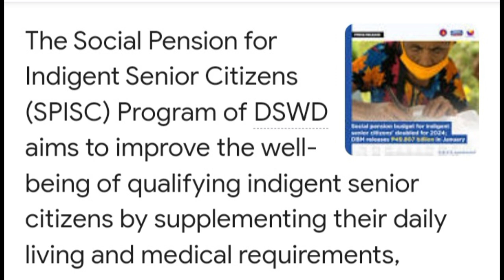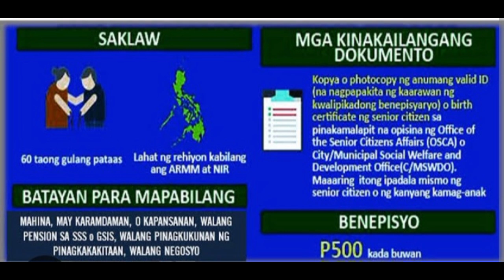SOCIAL PENSIONS PARA SA MGA INDIGENTSDINOBLE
Social pension para sa indigent seniors, dinoble!
Noong kabataan at kalakasan ng ating mga nakatatanda, tulad ng mga magulang ng inyong lingkod, ang inyong lolo at lola o kung sino pa mang senior members ng pamilya, naging malaking bahagi sila sa pagpapalakas ng ating ekonomiya. Naging malaking ambag sila sa pagpapaunlad ng lipunan.
Ang nakalulungkot — meron tayong indigent senior citizens — mga nakatatandang nagdarahop, walang masandigan o maasahan at walang natatanggap na tulong mula sa mga kaanak o maging sa pamahalaan
Kamakailan, nag-lapse into law o awtomatiko nang naging batas ang Senate Bill one three three na napagtibay bilang Republic Act one one nine one six na naglalayong itaas ang social pension ng ating indigent seniors. Ang ibig sabihin, kung dati ay tumatanggap lamang sila ng P500 kada buwan, ito ay itinaas na sa 1,000 o nangangahulugang 12,000 sa buong taon
Ang social pension for indigent seniors ay bahagi ng Republic Act nine nine nine four  o ang Expanded Senior Citizen’s Act of 2010 na amended version naman ng Senior Citizen’s Act o R A seven four three two Mas kilala ito sa tawag na Angara Law dahil ang orihinal na awtor ng batas ay ang aking namayapang ama, si dating Senate President Edgardo Angara. Ang dalawang batas na nabanggit ay pawang likha ni dating senador Ed Angara,
Isinasaad ng R A nine nine nine four na mabigyan ng diskwento ang ating seniors sa kanilang mga pangunahing pangangailangan tulad ng gamot at exempted din sa mga ipinapataw ng value-added tax o VAT
Masasabing indigent ang senior citizen kung siya ay iginugupo na ng karamdaman, napakahina na ng pangangatawan at wala nang kakayahang makapagtrabaho; kung sila ay may kapansanan, walang anumang pension mula sa SSS o GSIS, walang natatanggap na tulong-pinansyal mula sa gobyerno o sa mga pribadong ahensya, walang pinagkakakitaan, walang kompensasyon at walang anumang tulong na natatanggap sa mga kaanak nito. Base ito sa paliwanag ng Department of Social Welfare and Development na siyang mangangasiwa sa guidelines o sa pagpapatupad ng R A one one nine one six
Maging ang Department of Trade and Industries, may hakbang ding palawigin hanggang sa online stores ang ipinatutupad na discounts para sa ating seniors at muli please subscribe like and share hit notification bell for my new video update thank you.

At napag-uusapan na rin lang natin ang pangangalaga sa ating senior citizens, may karampatang parusa, tulad ng pagkakulong ng ilang buwan ang mga mapatutunayang nagpabaya, nang-abuso at nagkakait ng suportang-pinansyal sa ating mga nakatatanda.
'Yan ang nilalaman ng isinusulong nating panukala sa Senado, ang Anti-Senior Citizens Abuse Act na naglalayong protektahan ang ating mga lolo at lola
Sa ating panukala, ituturing na isang uri ng pang-aabuso ang pagpapabaya sa kanilang sitwasyon, tulad ng pagkakait sa kanila ng pagkain, tirahan, healthcare at anumang uri ng proteksyon
Ituturing namang economic abuse sa senior citizens ang pagbawi sa kanilang financial support, ang pagkontrol, ang hindi awtorisado at maling paggamit ng kanilang pera at ari-arian
Psychological abuse naman ang pagbibitaw sa kanila ng masasakit na salita, tulad ng pagmumura, pang-iinsulto, pananakot, pamamahiya, harassment at social isolation o ang pagkakait sa kanila ng kalayaang makalabas at makipag-usap sa ibang tao. Ang mga kaanak na mapatutunayang gumagawa ng mga naturang pang-aabuso sa senior citizen ay maaaring makulong nang mula isa hanggang anim na buwan. Ang hindi kaanak na mang-aabuso sa nakatatanda ay papatawan ng maximum penalty